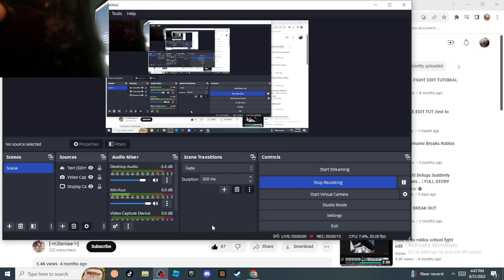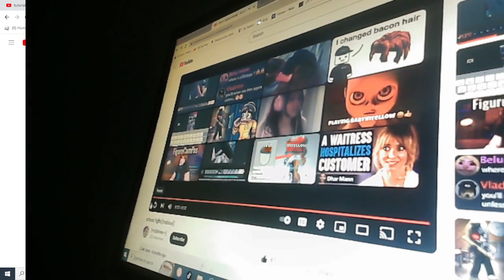This is why I don't make that many YouTube shorts